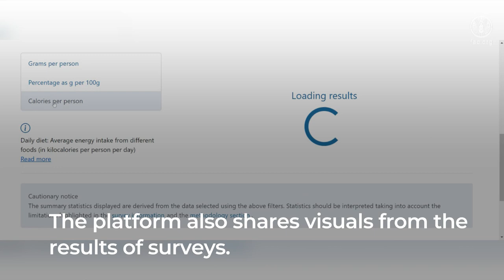FAO/WHO Global Individual Food Consumption Data Tool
The FAO/WHO Global Individual Food consumption data Tool (FAO/WHO GIFT) is an innovative, open-access online tool which provides access to quantified data on what people eat and drink developed by the Food and Nutrition Division (ESN) of the Food and Agriculture Organization of the United Nations (FAO), in partnership with the World Health Organization (WHO). It was created to support better data visualization and utilization and catalyse changes in nutrition.

FAO/WHO GIFT’s ultimate goal is to harmonize and disseminate dietary intake data available at national and sub-national level all over the world through an FAO hosted web-platform. This platform, intended for use by both experts and the broader audience, aims to facilitate access to age and sex disaggregated data on individual quantitative food consumption and to provide dietary survey indicators and summary statistics that can trigger targeted policies to improve nutrition worldwide.